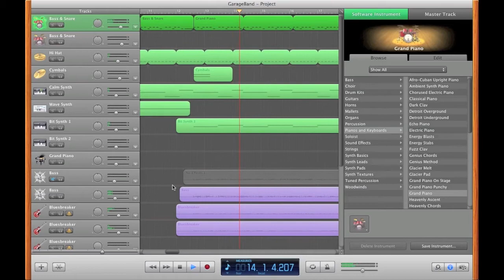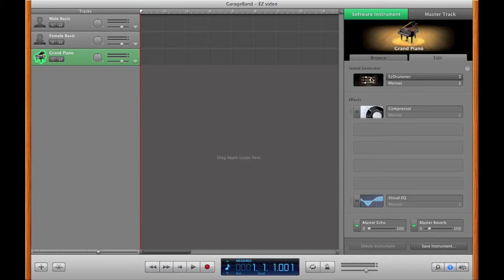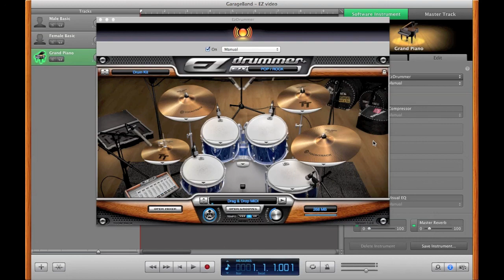Using EZ drummer in garageband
Hi guys

A video tutorial showing you how to create your own custom drum beats in Garageband using EZ drummer. Hope this helps :)

Ryan